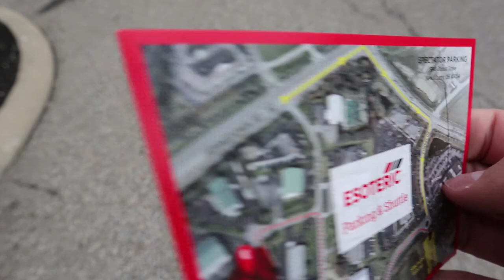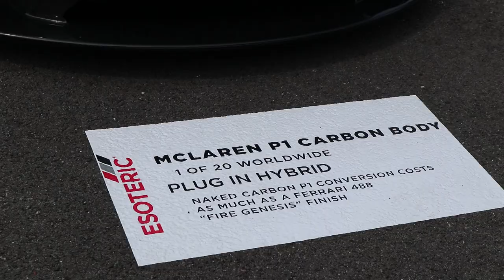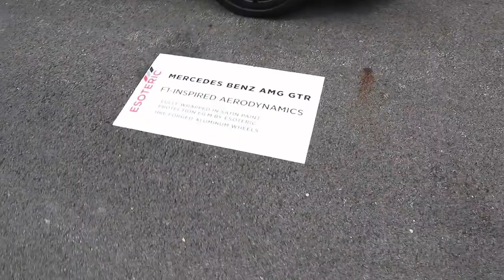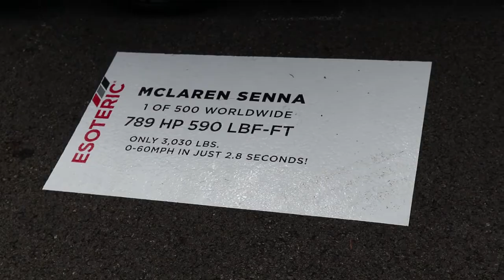25 million dollars in cars! (NEW CAR IN TOWN) | VLOG - Columbus Ohio